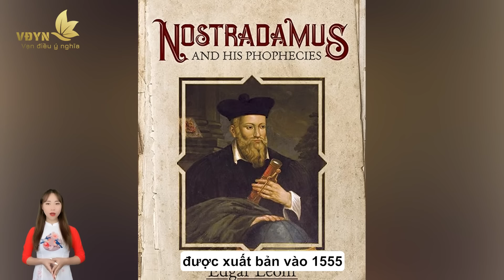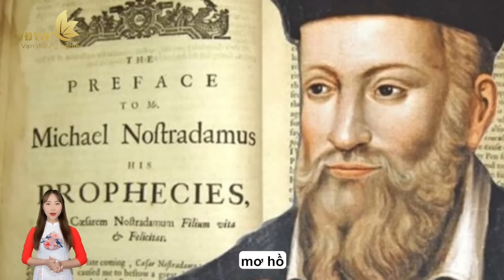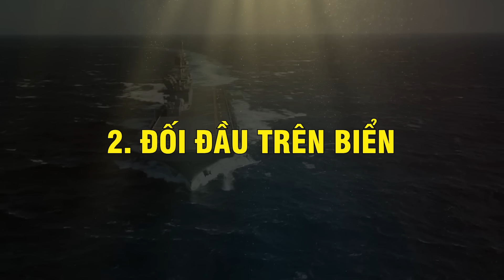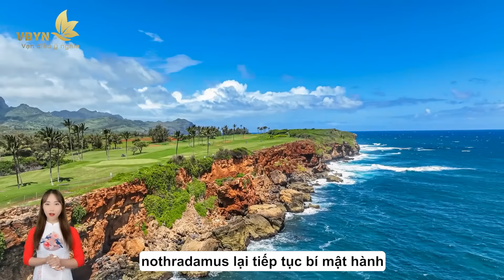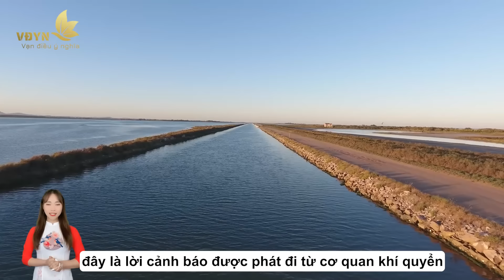NOSTRADAMUS TIÊN TRI VỀ NĂM 2024: Những Cảnh Báo Đáng Sợ Có Thành Sự Thật? - Vạn Điều Ý Nghĩa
Nội dung: NOSTRADAMUS TIÊN TRI VỀ NĂM 2024: Những Cảnh Báo Đáng Sợ Có Thành Sự Thật? - Vạn Điều Ý Nghĩa